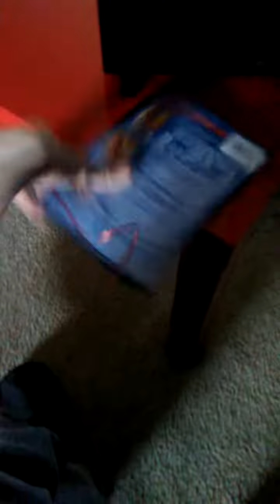Opening to spider man 2007 DVD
1.Sony pictures home entertainment (2005) present
2.DVD menu
3.PG 13 Screen
4.FBI warning screen
5.warning/attention screen
6.Sony pictures interviews
7.Columbia pictures logo (2007)
8.marvel logo